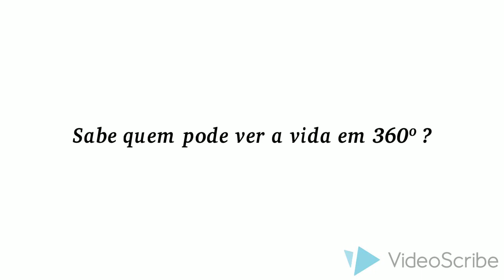3D Drones Angola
Drone Services